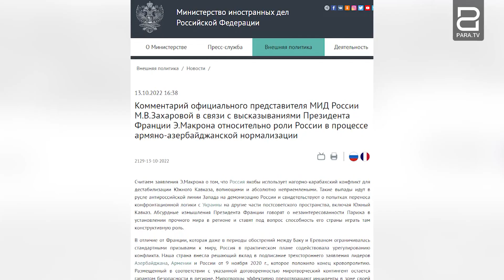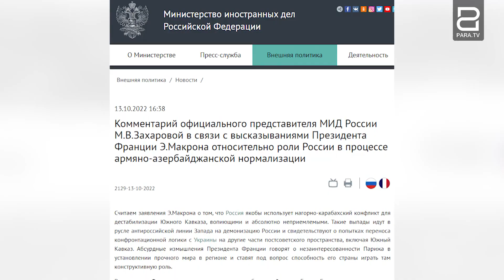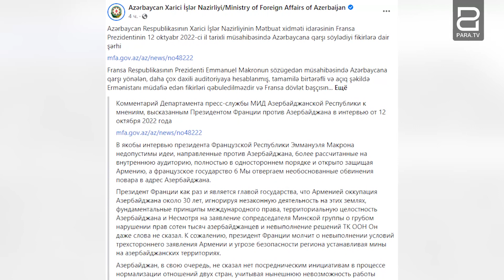Մակրոնի՝ Հայաստանին վերաբերող խոսքերին անդրադարձել է նաև «խաղաղասեր» Բաքուն